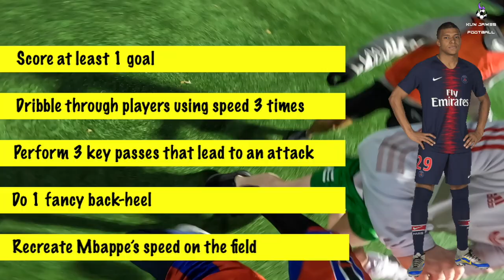I Played Like KYLIAN MBAPPE And This Happened... (Eye view POV)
mbappe pov gopro Professional player Kylian Mbappe eye view. I have a football/soccer POV eye view game for you guys where I played like PSG's crack Kylian Mbappe. I use my GoPro to record my football/soccer player eye view POV videos. I got some good highlights of me playing like Mbappe and tactical tips, with my POV eye view, to excel in this position, so I hope you enjoy the video! Any feedback is greatly appreciated!

Who is Kylian Mbappe

Mbappé has been described by Arsène Wenger as a "huge football talent" who "has similarities to Thierry Henry". His talent and precocious performances for France at the 2018 World Cup also led him to be compared to Pelé in the media. A versatile forward, Mbappé often plays as a winger, and is capable of playing on either flank, due to his ability with both feet. He is capable of cutting into the centre onto his stronger right foot from the left wing, and is also capable of creating chances and providing assists for teammates from the right due to his vision. He is also able to play in the centre as a main striker, due to his composure, clinical finishing, and eye for goal. A highly skillful player, Mbappé is also known for his excellent dribbling ability, as well as his explosive acceleration, agility, quick feet, and creativity when in possession of the ball, as demonstrated by his use of elaborate feints, such as step overs, or sudden changes of pace or direction to beat opponents in one on one situations. In spite of his tall lean frame, he is also an athletic player, gifted with physical strength.

Source: Wiki
Timestamps:

INTRODUCTION
0:00 - Full Game Montage
0:56 - Kylian Mbappe & Challenge Explanation

FULL GAME
2:41 - Playing Section

ENDING
9:30 - Match Performance